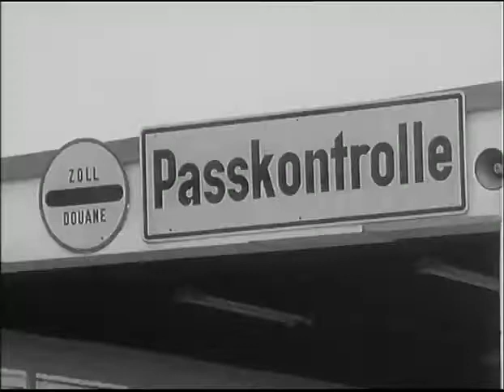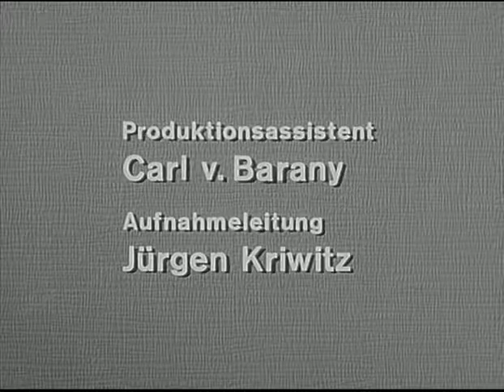Cliff Dexter Katze und Maus mit Dieter Börsche